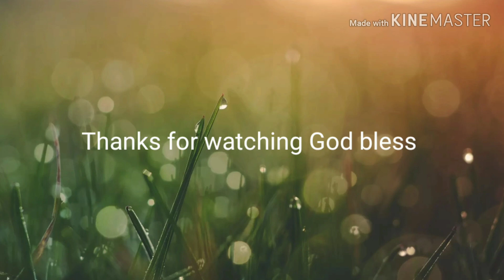Thousand of Grasshopper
Firstime nangyari dto sa Alhasa KSA ang ganito kadami na grasshopper.